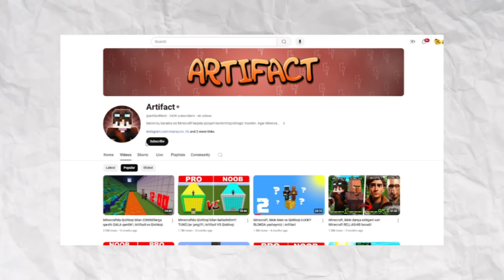Minecraftda 10 UY HAYVONlarni yasadik! | Endder ajdarni o'ldirdik #3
bu video biz uy hayvonlarini to'playmiz bu uchinchi qismi oldingi qisimlarni ham ko'rishni maslahat beraman!